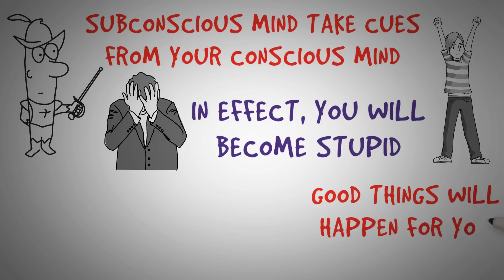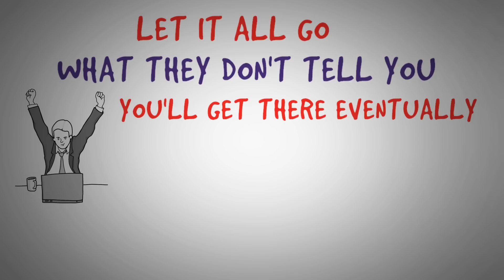WHAT IS THE LAW OF ATTRACTION IN HINDI | The Secret explained in hindi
In this video, I will tell you about the secret in hindi, which is also know as the law of attraction in hindi. Now the law of attraction in hindi and the secret in hindi have gotten a lot of both good and bad publicity. But I think, the truth is to be found in the middle.

The law of attraction in hindi and the secret in hindi works if you know how to use it. If you're overly hopeful and you think that the law of attraction in hindi will take care of everything, then you're wrong. But if you also think that the secret has no merit, then you're also missing something.

Watch the video to find out how you can use the law of attraction in hindi in a more practical way!